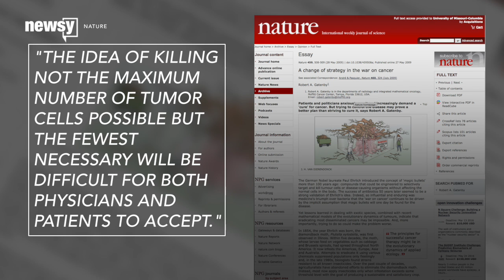Living With Cancer Might Be Better Than Trying To Cure It - Newsy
In the fight against cancer, would we ever be willing to accept a stalemate?
Cancer treatments are improving all the time, but a new way of looking at the disease might lead to more effective treatments for hard-to-treat tumors. It involves doing away with the notion of curing the disease and instead focusing on living with it.
The idea comes from researchers at the Moffitt Cancer Center in Tampa, Florida. In a new study, they used what they call "adaptive therapy" to keep breast cancer in mice in check.
The ideas behind adaptive therapy are similar to ideas about pest control. It's hard to completely eradicate most pests, so sometimes the best strategy is keeping their populations in check so they don't pose problems.
There's a lot of evolutionary thinking and mathematical modeling involved, but what the Moffitt Center researchers do is actually pretty straightforward: They use normal chemo drugs, but vary the dose based on whether the tumor is growing or shrinking.
So right at the point when it seems like chemo is at its most effective in shrinking the tumor, they cut back the dose.
That's counterintuitive, and the researchers know it. Robert Gatenby — one of the main scientists at Moffitt exploring adaptive therapy — wrote in 2009, "The idea of killing not the maximum number of tumor cells possible, but the fewest necessary will be difficult for both physicians and patients to accept."
But the theory is that, by stabilizing the tumor rather than trying to destroy it, you reduce the chance that it will become drug resistant, and you spare patients from the side effects of aggressive chemotherapy.
In their experiment, the researchers managed to stabilize breast cancer in the mice indefinitely, and keeping the tumors in check actually became easier over time, requiring smaller and smaller doses of chemo. Many mice were eventually able to go off drugs completely.
There are still plenty of kinks to work out before they try it on humans. For one thing, adaptive therapy involves constantly scanning the tumor for changes in size, which just isn't possible for most clinics.
Probably the biggest hurdle is changing the way we think about cancer treatment, becoming comfortable living with a stable tumor rather than trying to become cancer-free.

Sources:
National Cancer Institute